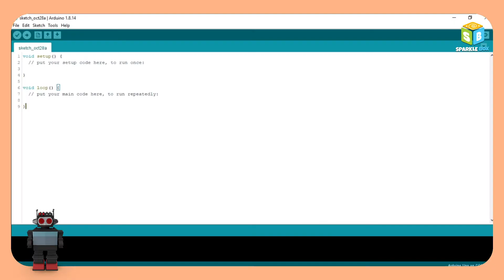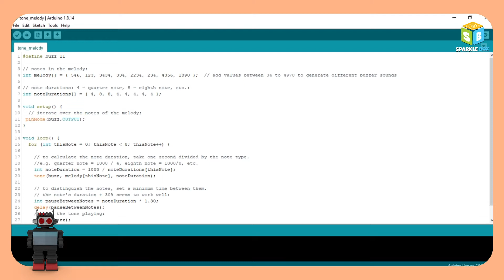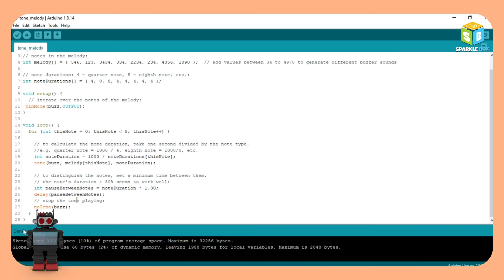Tone Melody Robotics Project | Sparklebox Robotics kit | Easy Robotics Projects | Sparkle Box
Hey kids! In today's video, we are going to make a Tone Melody Robotics Project. So, if you want to make this fun project, quickly go ahead and watch this video.

Basic Keywords & Search Queries :
Tone Melody Robotics Project
Sparklebox Robotics kit
Easy Robotics Projects
Sparklebox Latest Upload
Robot Car for kids
Origami crafts
Papercraft
Art and craft for kids
Educational kits
DIY crafts
Easy crafts
Science crafts